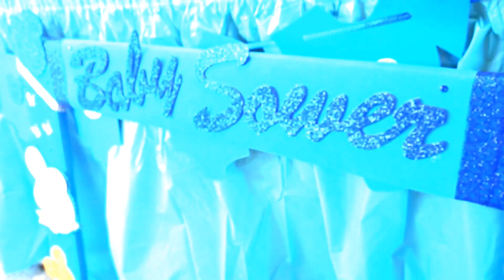COMPLETO | Baby Shower Joaquin | FaliVisual Reportajes de Vídeo 643786714